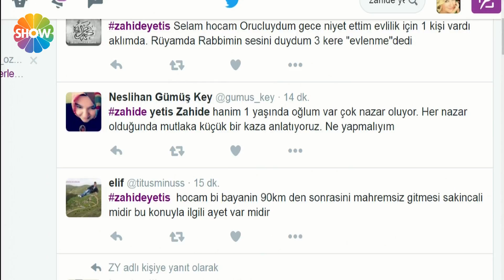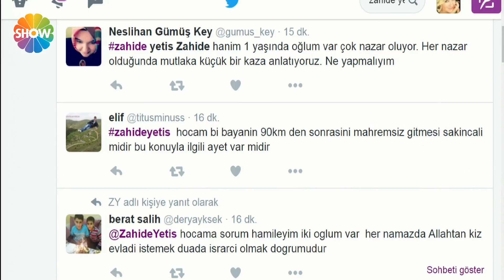Zahide Yetiş'le 130.Bölüm | 3 Haziran 2016